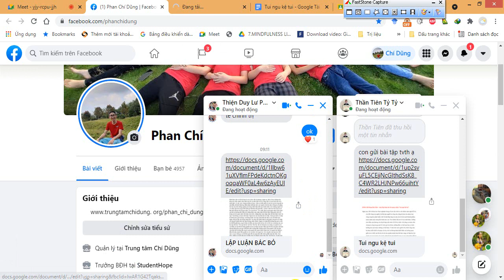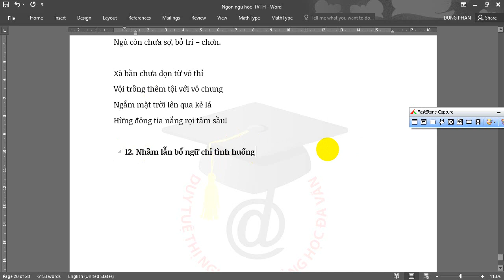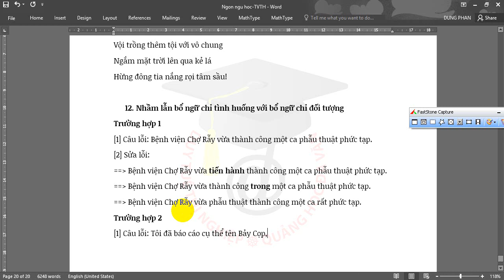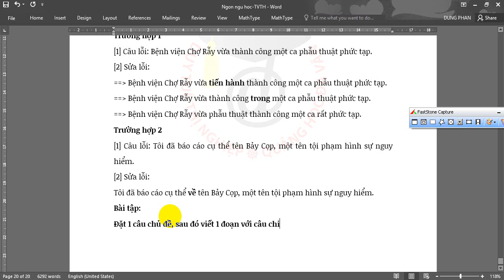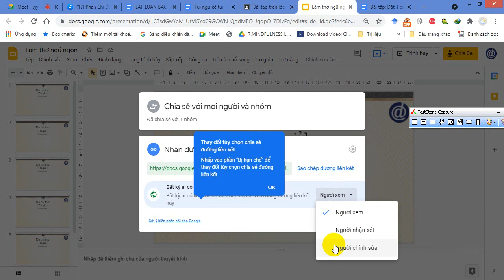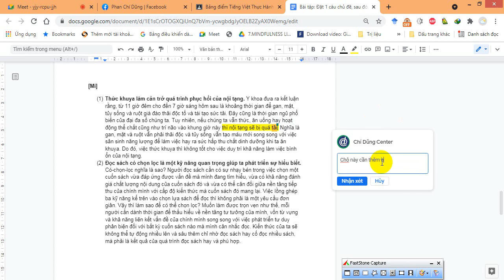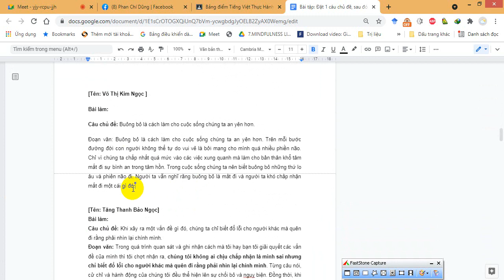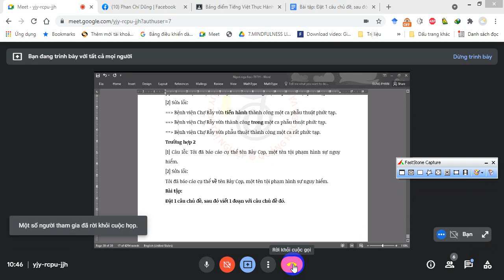Tieng Viet Thuc Hanh 16 7 2021